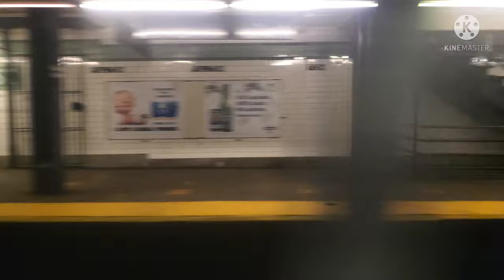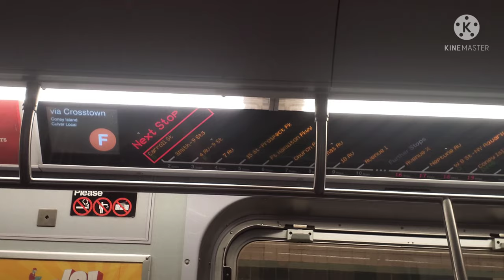NYCT || Coney Is Bound 2005–2010 R160A-2 Alstom (F) Train from C-W Av to Smith-9 St (via Crosstown)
MTA New York City Subway: (IND Culver Line)

Train Transfer:
(F)| Coney Island Stillwell Avenue, Brooklyn to/from Jamaica-179th Street, Queens via 6th Avenue Local
(G)| Church Avenue, Brooklyn to/from Long Island City-Court Square, Queens via Crosstown Local

This is my special 70 Subscriber, we are riding the R160A-2 Alstom (F) Train running via the (G) line [Crosstown Line] from Clinton & Washington Avenues to Bergen Street, and then on its regular route from Bergen Street to Smith-9th Streets

During the Rush Hour today, there was a switch-malfunction at 47th-50th Streets-Rockefeller Center, which caused the following service changes.

Some (F) Trains ran on its normal route from Jamaica-179th Street to Jackson Heights-Roosevelt Avenue, and then via the (E) Line to Queens Plaza, and switched over to the (G) Line, and ran via the Crosstown Line until Bergen Street and continued its route from Bergen Street to Coney Island, This happened in both directions

And luckily I managed to find this reroute at the nick of time. I had two clips of them which I send one of them to one of my best friends and the other one I have, so yea I hope yall enjoy